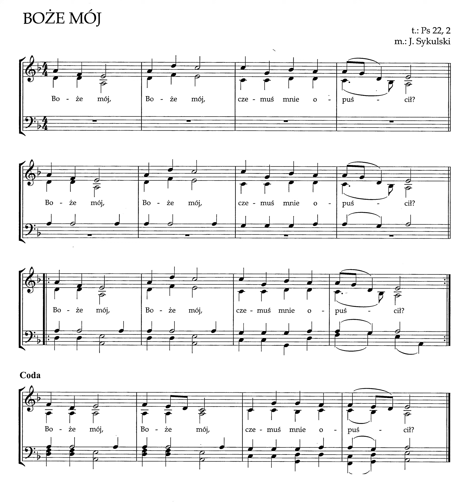Boze moj tenor